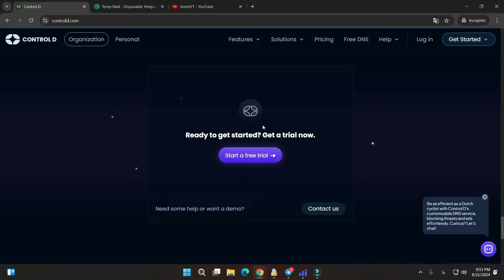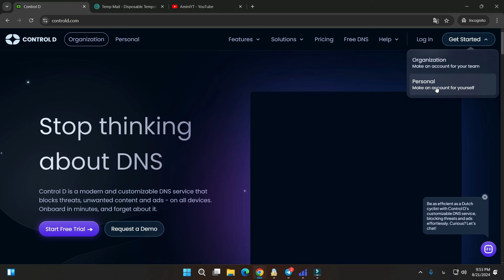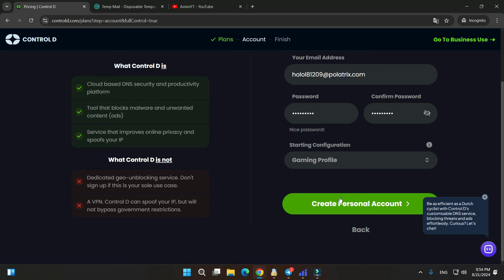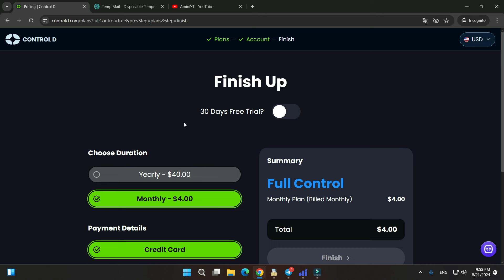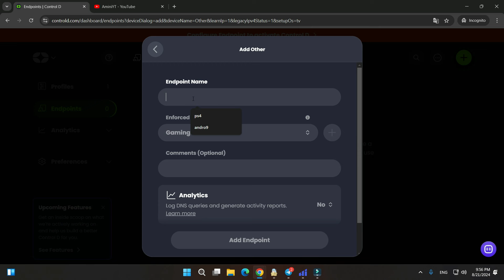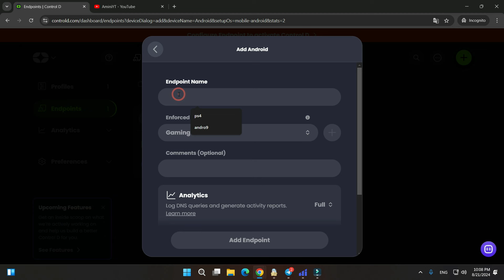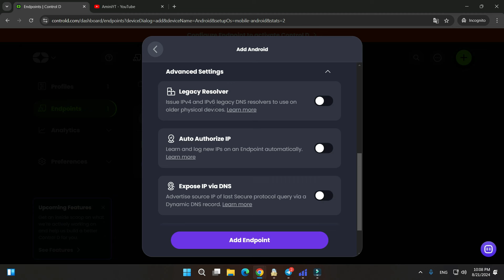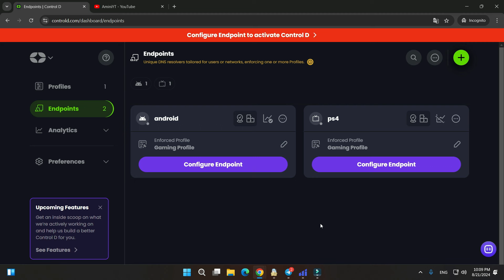آموزش ساخت dns شخصی برای کاهش پینگ بازی و افزایش سرعت اینترنت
آموزش ساخت dns شخصی برای کاهش پینگ بازی و افزایش سرعت اینترنت که یکی از نیاز های همگی دوستان مخصوصا گیمر ها می باشد . با دیدن این ویدیو دیگه نیازی نیست ساعت ها دنبال دی ان س بگردی ، خودتو یه دی ان اس شخصی و پرسرعت برای خودت بساز.